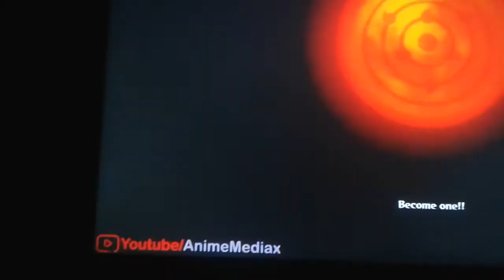The SpongeBob And Friends Movie 9 EP 20